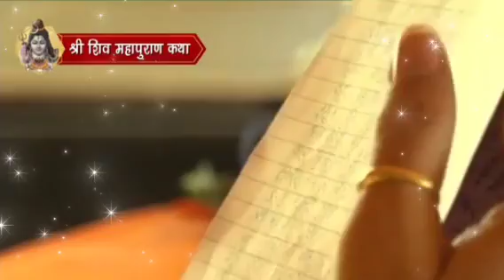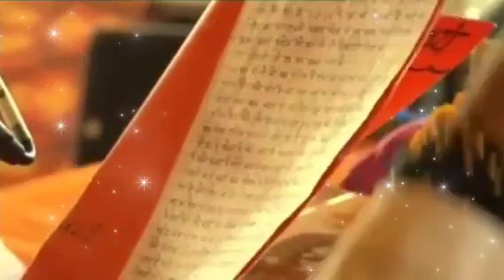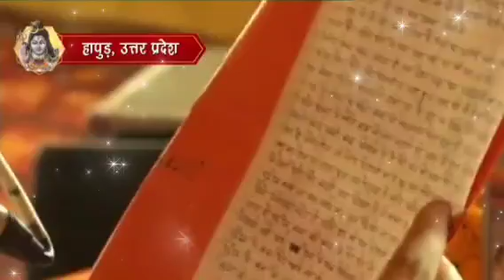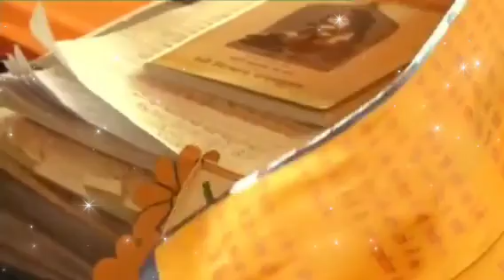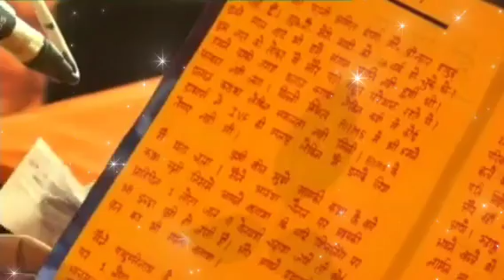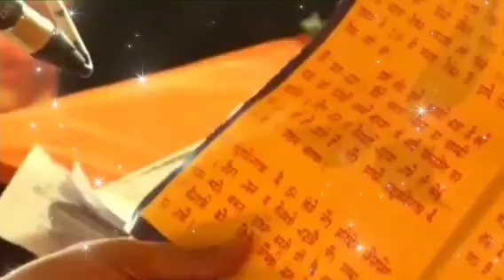Day - 09 ll माँ सिद्धिदात्री शिवमहापुराण कथा || shardiya navratri live katha | Pradeep mishra live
▬▬▬▬ஜ۩۞۩ஜ▬▬▬▬
ॐ नमः शिवाय !! जय भोलेनाथ  !!
जय शिव शम्भू !! हर हर महादेव !!
▬▬▬▬ஜ۩۞۩ஜ▬▬▬▬
हमारे इस चैनल उपाय में आपका स्वागत है !
हम अपने इस चैनल के माध्यम से प्रदीप मिश्रा जी की कथा को लोगों तक पहुचाकर उनके जीवन में भक्ति का रसतत्व घोल रहे है । हम सदा यही प्रयास करते है की अधिक से अधिक लोगों को कथा से जोरकर उनके जीवन मे भक्ति का आनंद दिलाए ।
▬▬▬▬ஜ۩۞۩ஜ▬▬▬▬
● Pradeep Mishra.